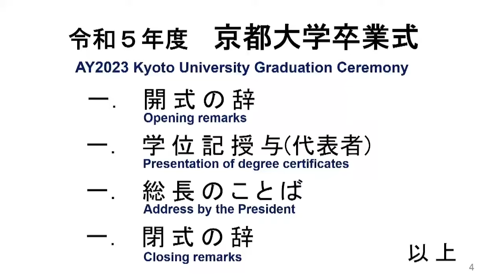京都大学 令和5年度 卒業式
総長式辞　湊長博 総長
令和6年3月26日（火曜日）
京都市勧業館みやこめっせ

※法学部の代表者氏名に誤りがありましたので、修正して掲載しています。